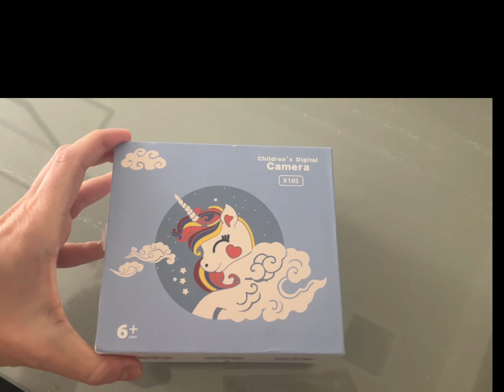Unicorn Kids Camera Toys for Girls Boys Age 3-8 Toddler Camera 32G SD Card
Chelsea Xo

Want to learn how to become an Amazon Influencer? Check out my beginners guide 12 videos to get you started

Level up your Influencer Game with advanced course & a supportive Facebook group